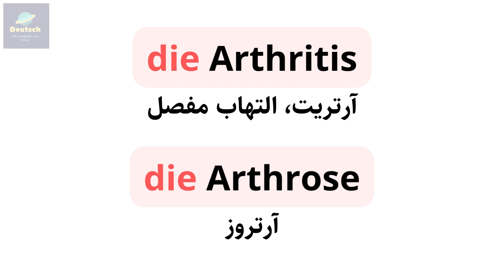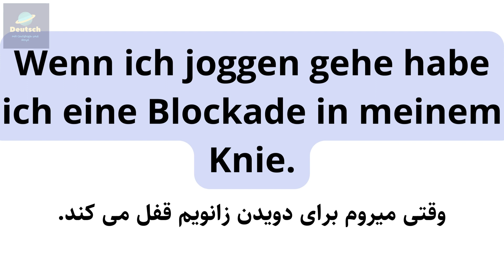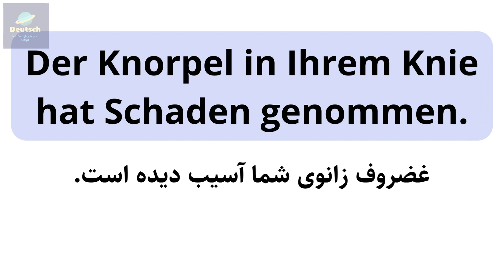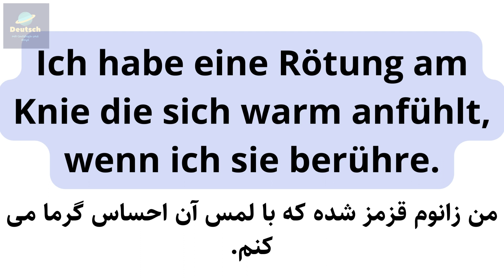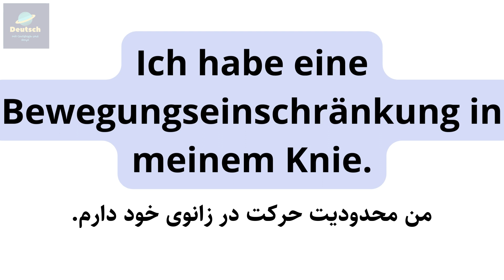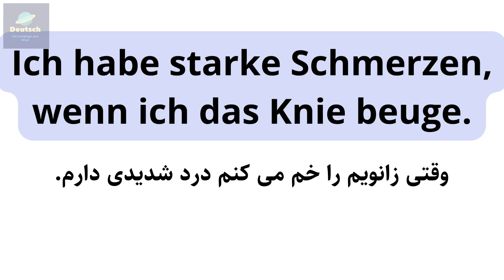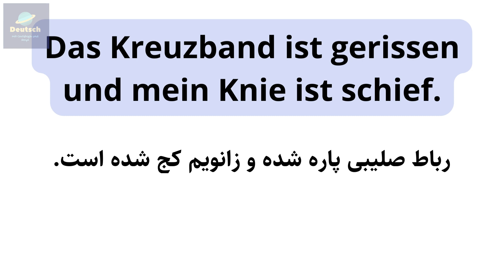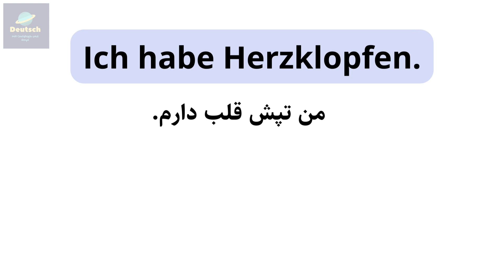مشکلات زانو در زبان آلمانی، علایم و نشانه های زانو درد به آلمانی، سوالات شما درباره ی زانو و کمر درد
مشکلات زانو در زبان آلمانی، علایم و نشانه های زانو درد به آلمانی،پاسخ به سوالات شما درباره ی زانو و کمر درد
سلام دوستان عزیز، برای دیدن درس های اشاره شده حین تدریس و مرتبط با این درس، روی لینک های زیر بزنید .

00:00 - تمام مشکلات زانو درد در زبان آلمانی
06:46 - علائم و مشکلات زانو به آلمانی
10:53 - پاسخ به سوال های شما
سپاسگزاریم از همراهی شما با این کانال آموزش زبان آلمانی. موفق باشید.

شما می توانید با توجه به سطح زبان آلمانی خود، از پلی لیست های زیردرس ها را به ترتیب تماشا کنید
Unsere Playlists:  پلی لیست های کانال ما 👇

لطفا بزنید و ویدیو های آموزشی هر هفته ما را دنبال کنید‌
آدرس شبکه های اجتماعی ما 👇
لینک اینستاگرام 👇